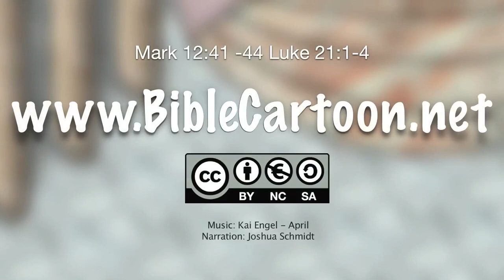The widows offering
Bible Story for Children

Luke 21:1-4
1 He looked up and saw the rich people who were putting their gifts into the treasury. 2 He saw a certain poor widow casting in two small brass coins. 3 He said, “Truly I tell you, this poor widow put in more than all of them, 4 for all these put in gifts for God from their abundance, but she, out of her poverty, put in all that she had to live on.”
World English Bible (WEB)